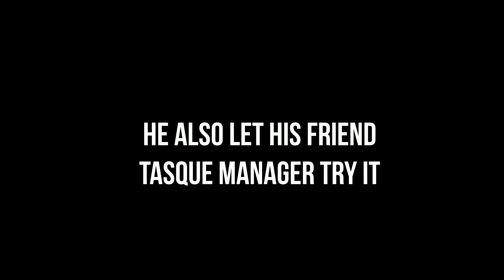Oohwhop's new house Gmod Video